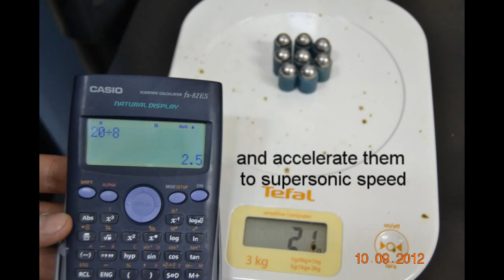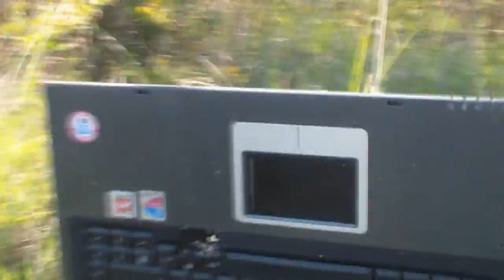Homemade hybrid potato gun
Got time for couple shots with my upgraded hybrid spudgun.
Mix 10, target laptop.
Sorry the video is only available in HD 720 , my sony vegas refuses to rent at HD 1080 :c